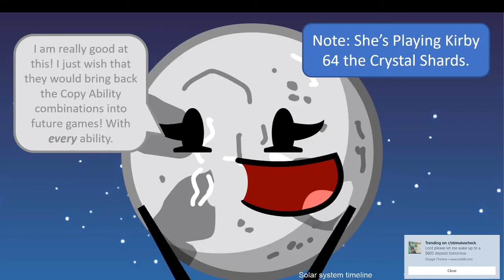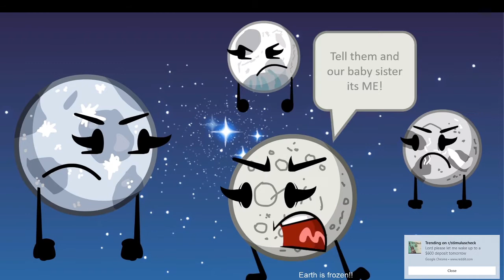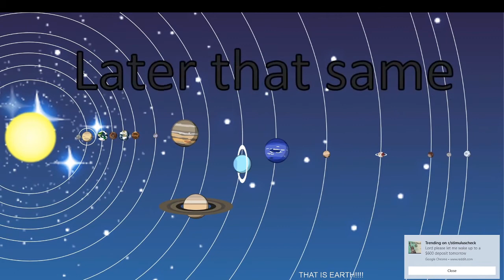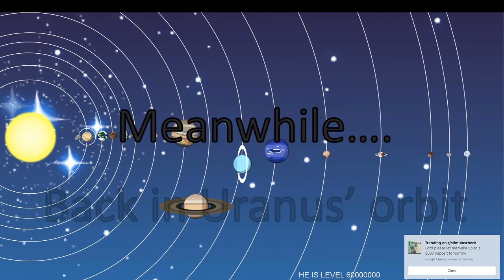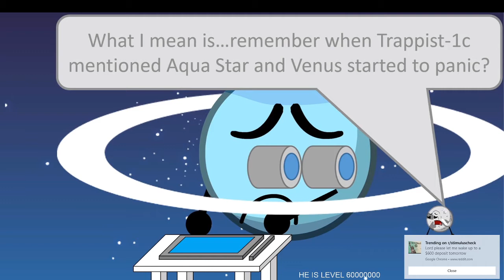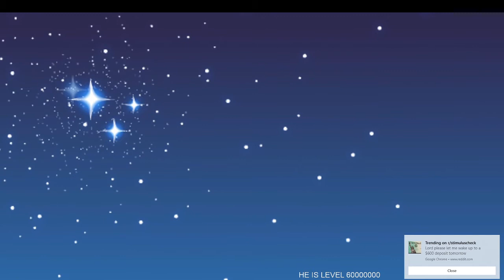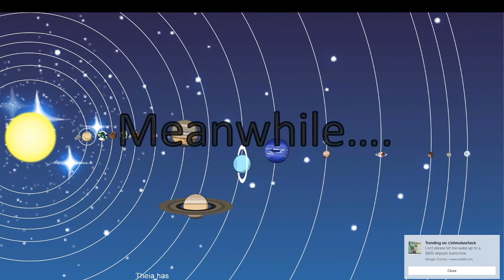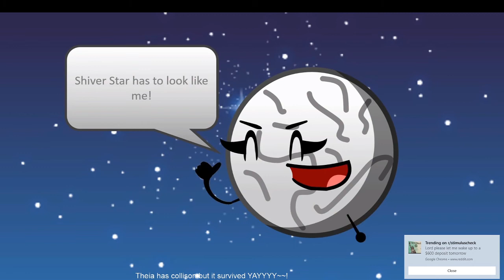- The timeline of the universe part 5 [EARTH IS FROZEN] Fake shiver star not even level 5